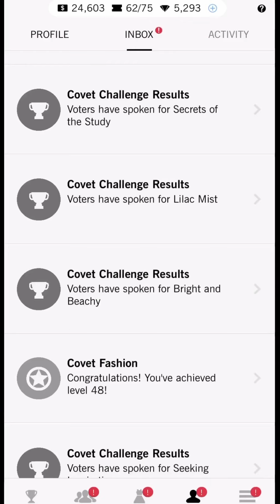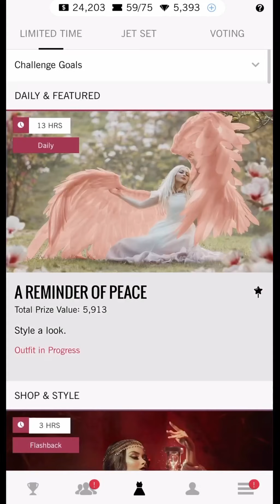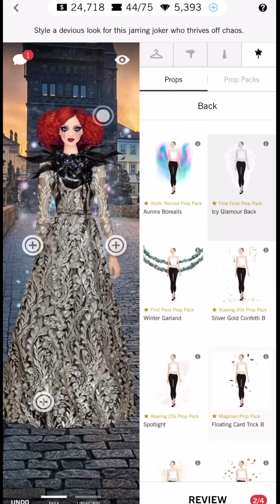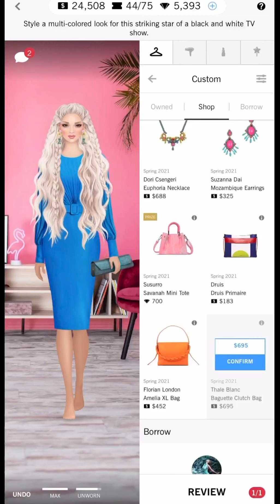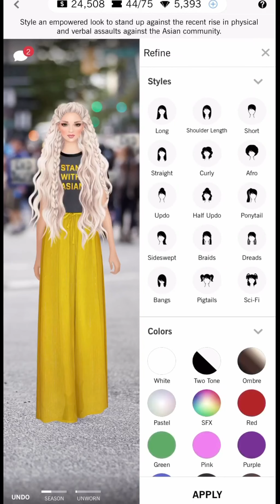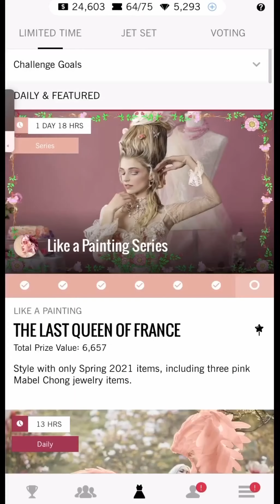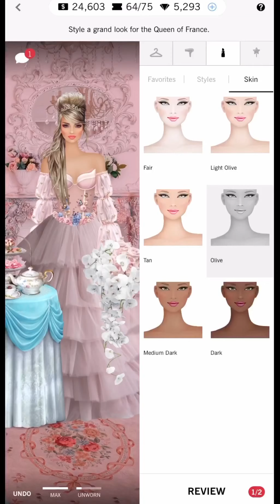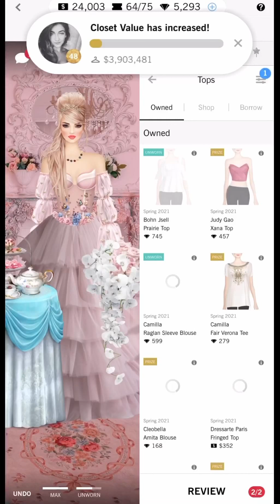Covet fashion | LVL 48😍❤️ | like a painting 7/7 | daily challenge| a reminder of peace 🌸🌷🎀